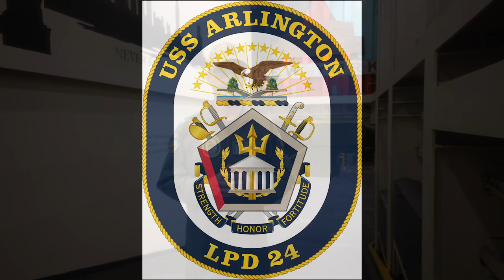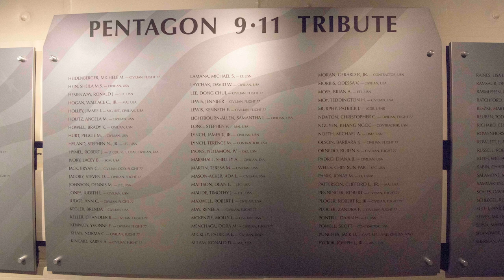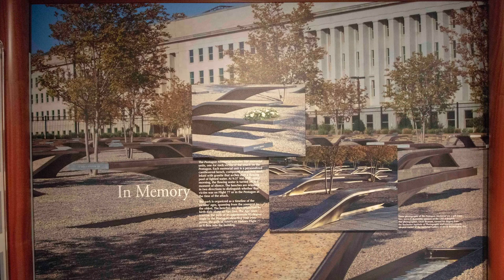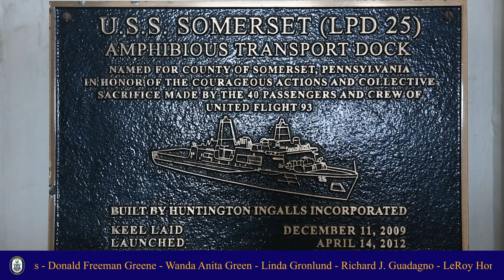9/11 Messages from the Commanding Officers of USS New York, Arlington and Somerset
The commanding officers of the San Antonio-class amphibious transport dock ships USS New York (LPD 21), USS Arlington (LPD 24) and USS Somerset (LPD 25) reflect on the events of Sept. 11, 2001, and the meaning behind these namesake ships from 9/11.

- USS New York - Honors over 2700 people killed when terrorists flew American Airlines Flight 11 and United Airlines Flight 175 into the World Trade Center.

- USS Arlington - Honors the 184 lives lost at 9:37 a.m. on Sept. 11, 2001, when American Airlines Flight 77 was hijacked and crashed into the Pentagon.

- USS Somerset - Honors the heroism of the forty passengers and crew of United Flight 93 who attempted to take back the flight from the hijackers "Lets Roll".